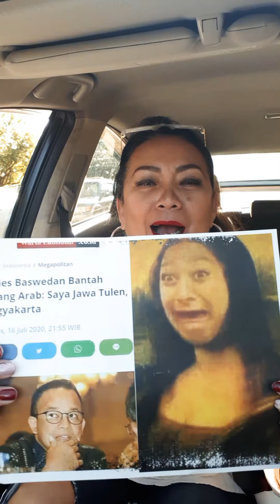NEKBONG: GARA2 ANIES NGAKU NYONG JAWA? LUKISAN MONALISA HANCUR.